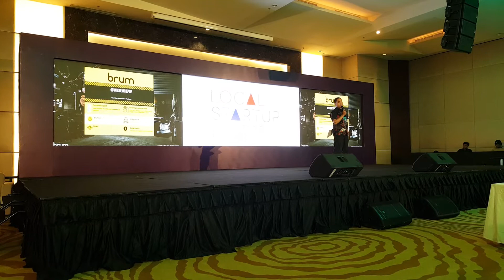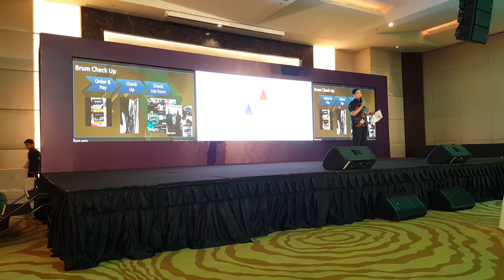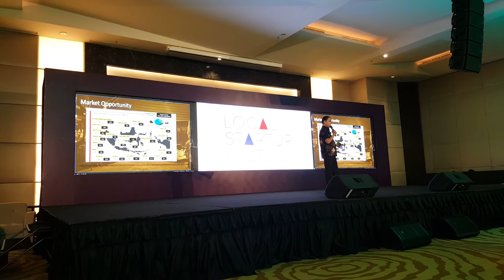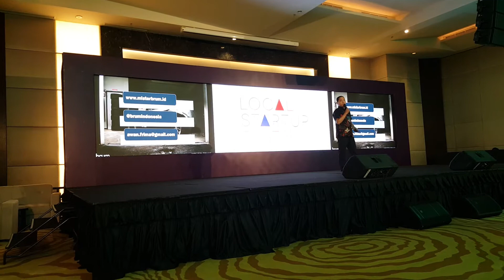APRO.id - Localstartupfest2.0 - Pitch Battle by Brum Indonesia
Pitch Battle by Mr. Awan from Brum Indonesia